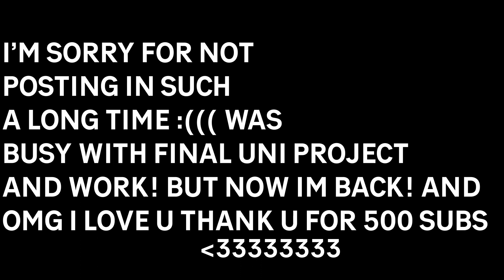EATING LIKE KENDALL JENNER FOR A DAY | TRYING OUT HER DIET DAY 2021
In this video, I'm eating different kinds of foods that Kendall Jenner would eat during her regular day in include in her diet.

I tried following the exact same dishes which Kendall Jenner would pick!

 I'm sorry for not posting in such a long time, I've missed making youtube videos so much, but I'm back now!
Thank you so much for all of your support, it means a lot!